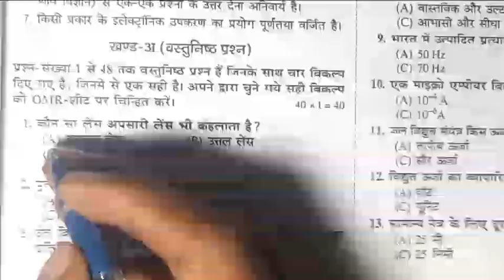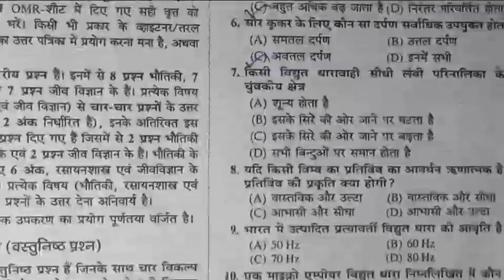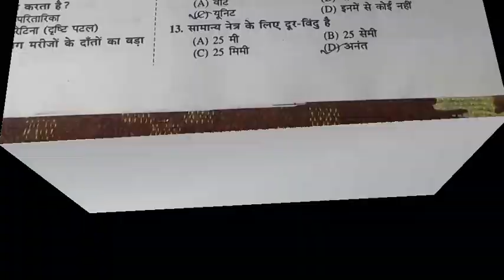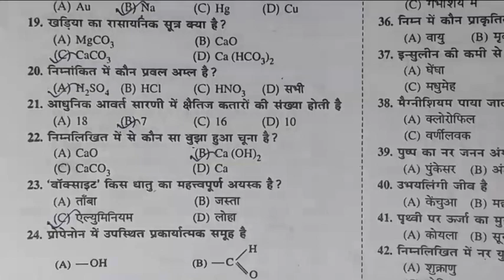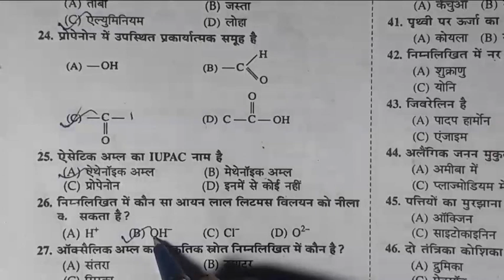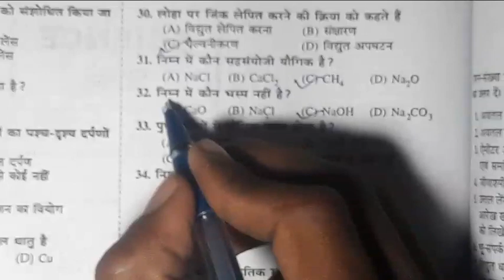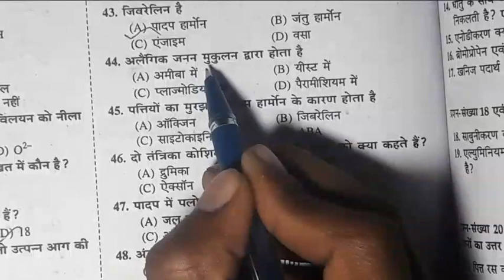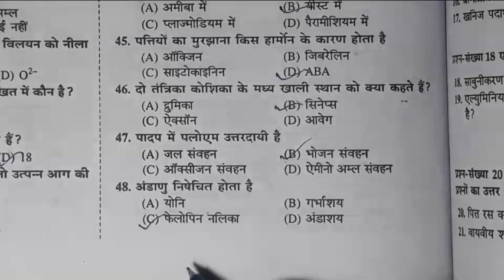Bihar board science simple paper set 1 objectives solutions | @white_maths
Bihar board science simple paper set 1 objectives solutions |  @mathwallah-rohitgupta  | 2023 final board Exam ke liye